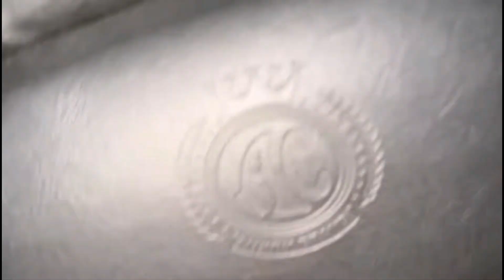Saba Ibrahim Mini Vlog🥰| Chand Raat Update🌙@Ibrahimskiduniya